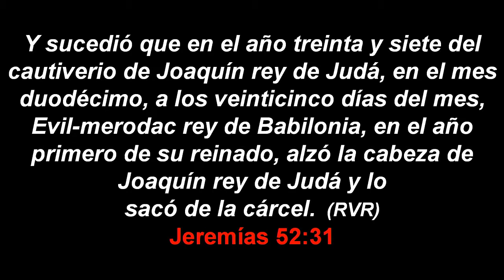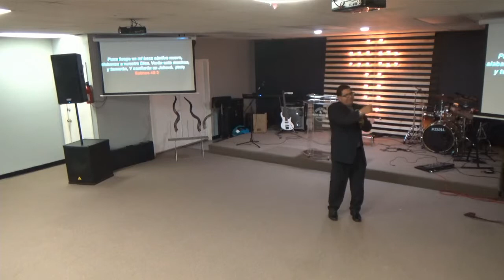Pastor Nicolas Lopez-03/17/2019